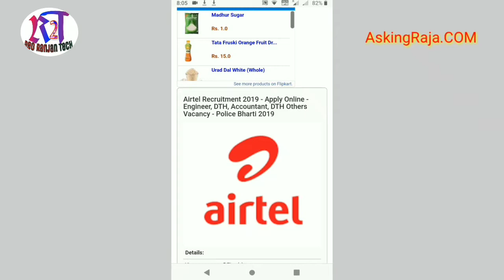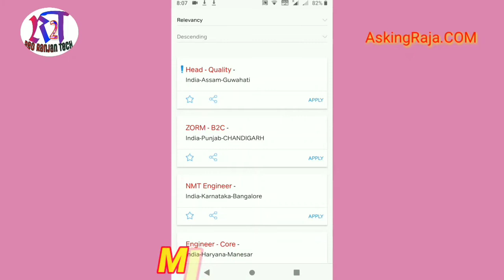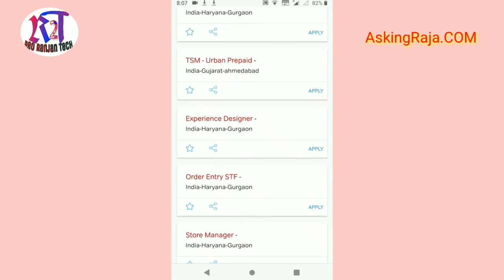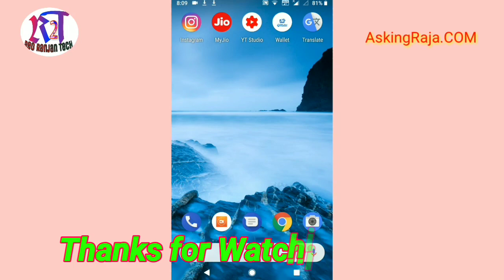Airtel Recruitment 2019, New Job Online Apply - Airtel Vacancy - Sarkari Naukri Yojana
Airtel Recruitment Engineer vacancy operators, DTH operations, store manager, Airtel new vacancy 2019
Apply online Airtel jobs
Online Apply jobs
Reo Ranjan Tech online jobs video
Sarkari Naukri ki Jankari
New vacancy 2019
Jobs recruitment online apply
New jobs ki Jankari